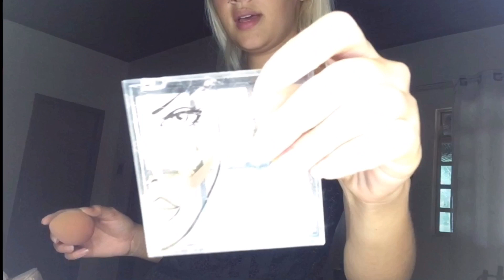Sobrancelha perfeita com sombra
Aumentem a qualidade por favor 😊